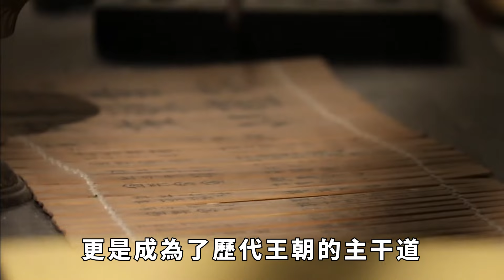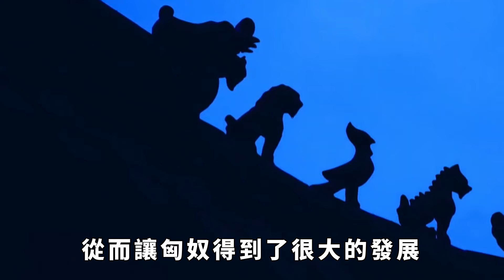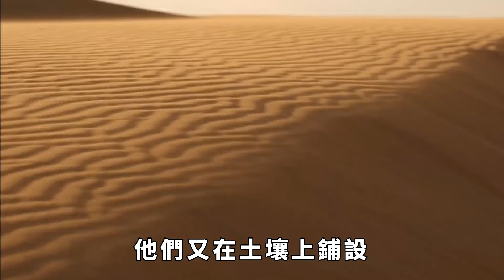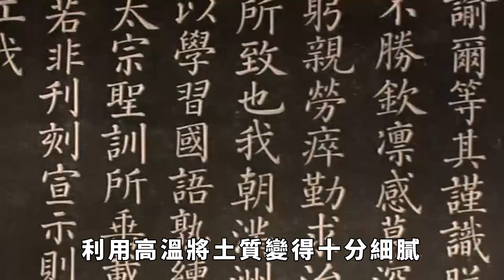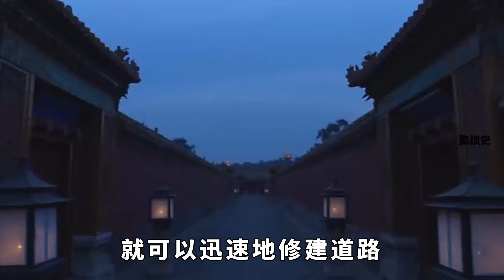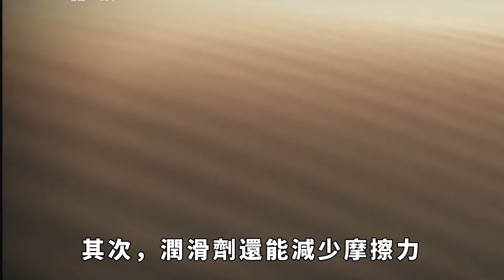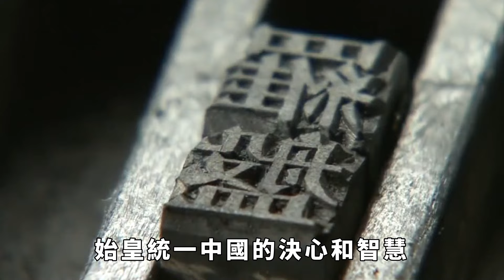秦始皇修的路，為何能2000多年不長草？專家：你看它下面埋著什麽【聚談史】歷史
秦始皇，這個名字在中國歷史上如雷貫耳。他統一了六國，修建了萬里長城，焚書坑儒，留下了無數的傳說和爭議。但在他的偉大事跡中，有一個鮮為人知的成就——秦直道。
這條道路被譽為中國古代的「高速公路」，不僅在當時起到了重要的交通作用，更是成為了歷代王朝的主幹道。秦直道已有2000多年的歷史，但令人驚奇的是，它至今寸草不生。那麽，秦始皇究竟使用了什麽方法，讓這條道路歷經風霜，依舊保持原樣呢？